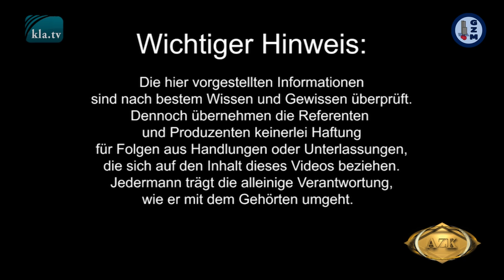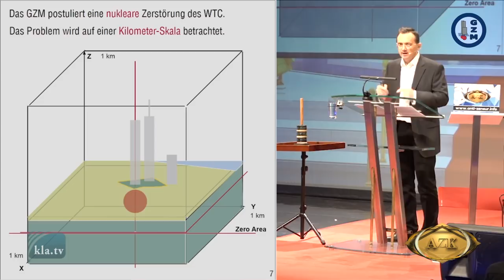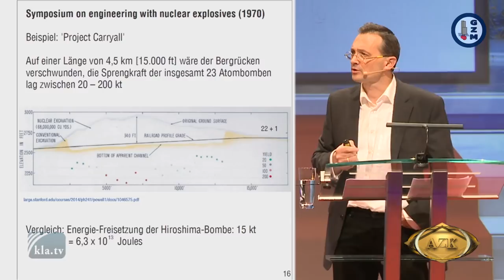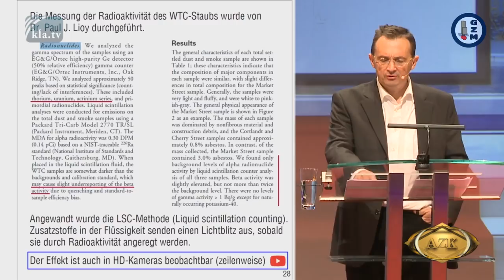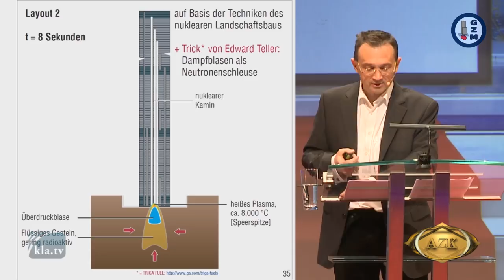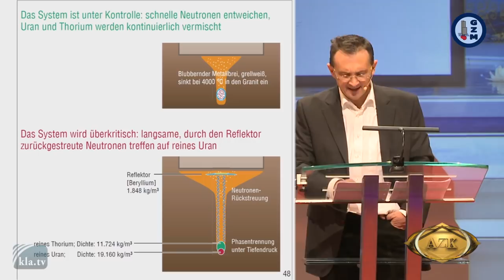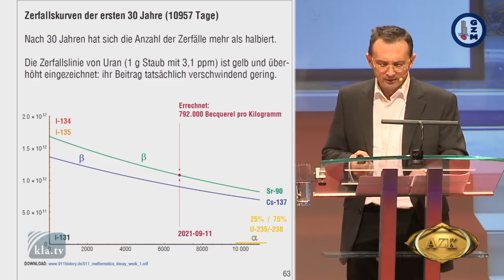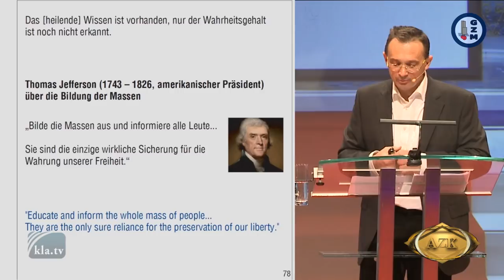17. AZK: Das Ground Zero Modell – Ein physikalisches Modell zu 9/11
► Wie kann es sein, dass zwei Flugzeugeinschläge drei Wolkenkratzer pulverisieren können – und dennoch sollen Menschen genau das glauben. Der Diplomphysiker Heinz Pommer schärft den Blick seines Publikums für physikalische Unmöglichkeiten anhand des Ground Zero Modells. Es ist sein Beitrag zur Befreiung aus einem geistigen Gefängnis bezüglich 9/11. Keine Angst vor Physik! Der Referent verspricht: „Auf der richtigen Skala wird alles ganz einfach.“

 (Interferenzen WTC7; 2pm)